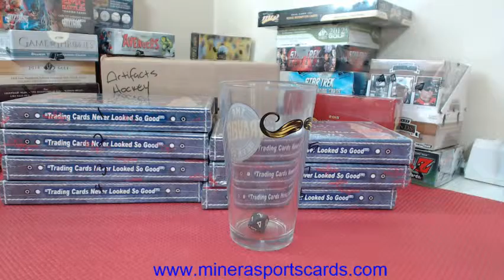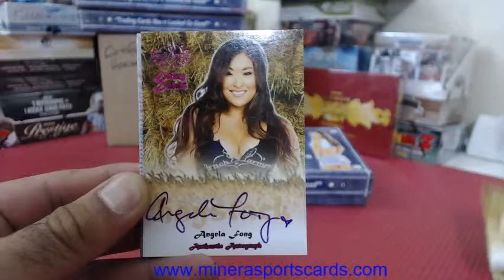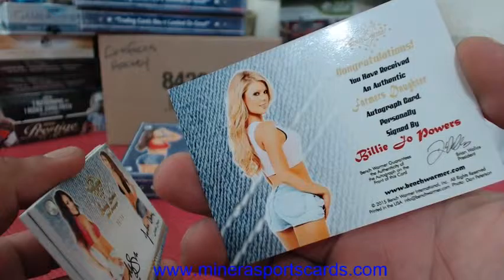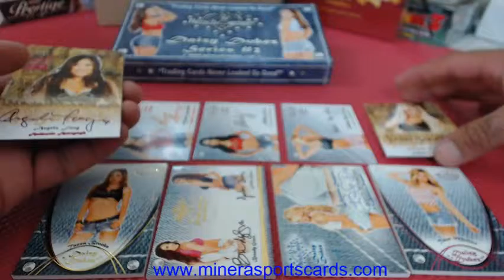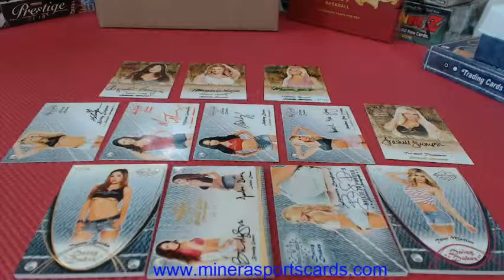Random Hit Draft~Benchwarmer Daizy Dukez Series 2 Trading Cards Hobby Box Break